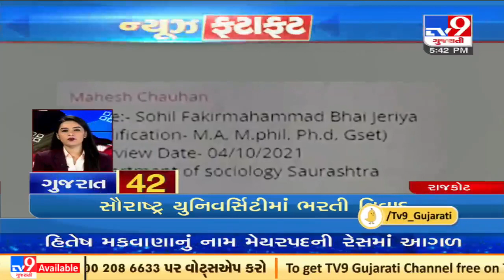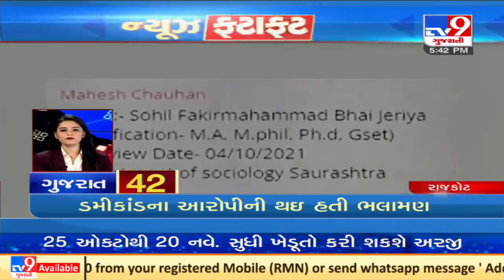Top News Updates Of Gujarat : 20-10-2021| TV9News